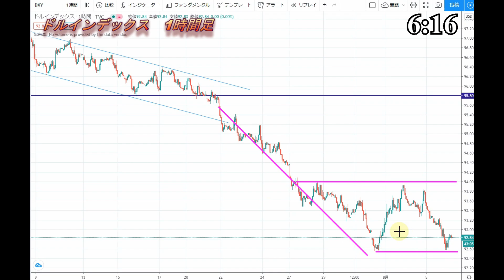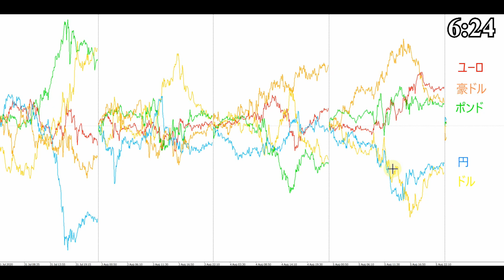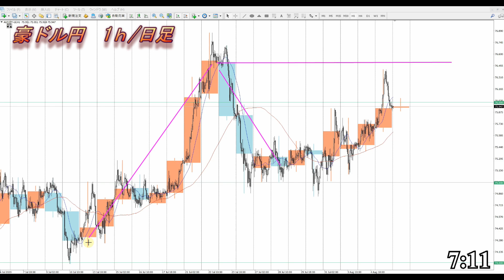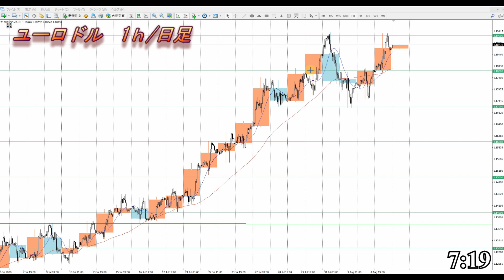【FX】ドル、円、ユーロ、ポンド、豪ドルの為替相場の予想と前日の動きをチャートから解説。8月6日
ドル円、NYダウ、日経平均、金CFDはコチラから

0:00　ドルインデックス
2:59　ユーロドル
5:34　ユーロ円
6:40　ポンドドル
9:07　ポンド円
10:05　豪ドルドル
11:06　豪ドル円
12:13　まとめ

2020年より自分の考えをアウトプットするために動画投稿始めました。